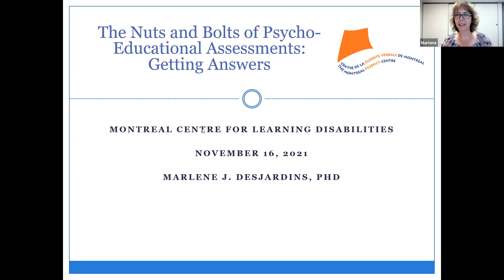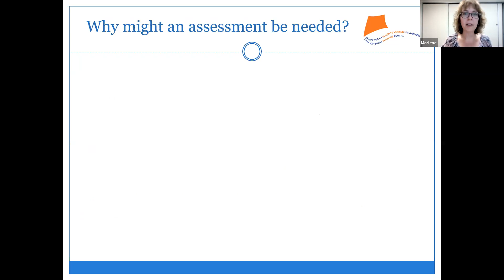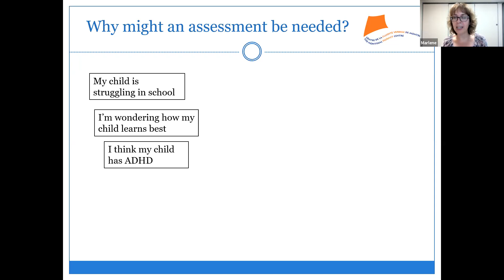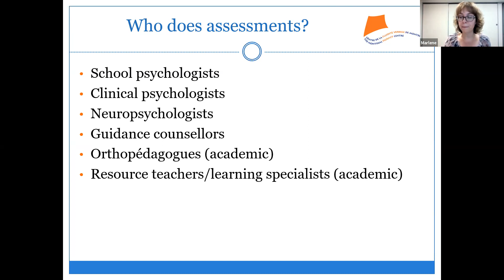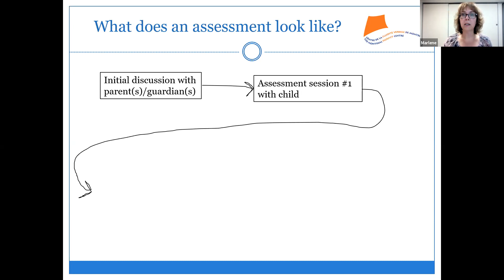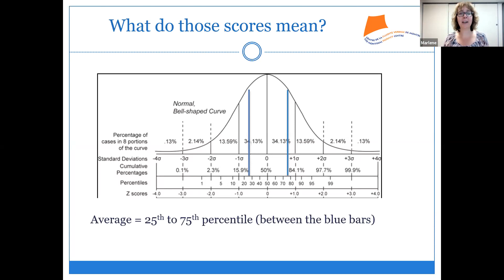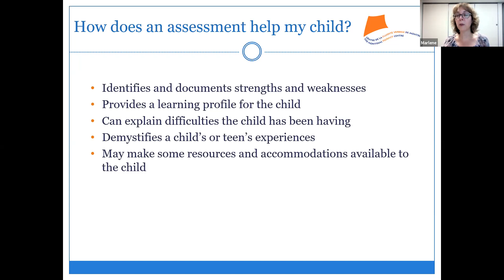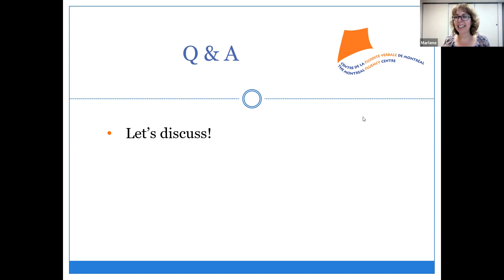The Nuts and Bolts of Psycho-educational Assessments | Webinar Recording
In this presentation, Marlene addresses questions commonly asked by parents who are considering a psycho-educational assessment for their child.

Presentation Date: Nov 16, 2021

Presenter: Marlene Desjardins, PhD

Marlene Desjardins, PhD, is a licensed school psychologist who works at The Montreal Fluency Centre, a not-for-profit centre offering speech, language, learning, and literacy services. A significant part of her time is spent doing psycho-educational assessments. Marlene brings to her assessment work a strong desire to help students and their parents/guardians understand the student’s learning profile and use this understanding to help the student achieve their full potential. To do this, Marlene draws from theory and research on assessment and report writing.

In addition to doing psycho-educational assessments and consulting around learning issues, Marlene also directs the Taylor Adolescent Program (TAP). TAP is an after- school intervention for middle-school and high-school students who have learning disorders. Here, her knowledge of assessment helps with providing appropriate intervention to students with identified learning disorders as well as monitoring their progress in the program.

Presentation Facilitated by -

Montreal Centre for Learning Disabilities
Our Role? Providing Support and Information for People with Learning Disabilities